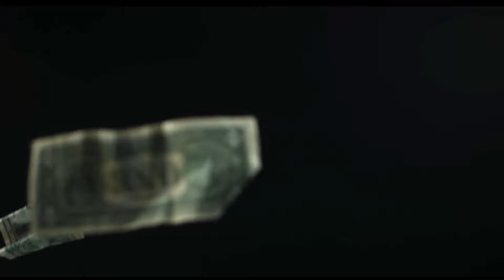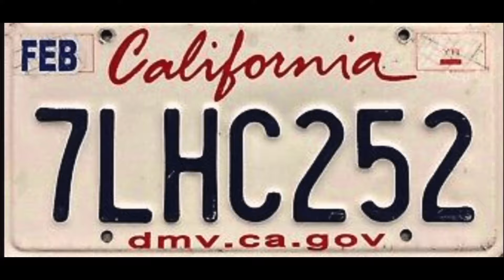Chapter 8 - It’s Not A Party Without The Drugs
This is It’s Not A Party Without The Drugs! My names Hippie Fl1p and I transformed the 1st EDM Festival Novel into a YouTube Series so you can experience this one of a kind story with visuals that will BLOW YOUR MIND and take you on a festival journey right before your eyes! Welcome to the Party!

We turned an e-Book into a YouTube Series and now I need YOU ALL to transform this YouTube Series into a MOVIE!